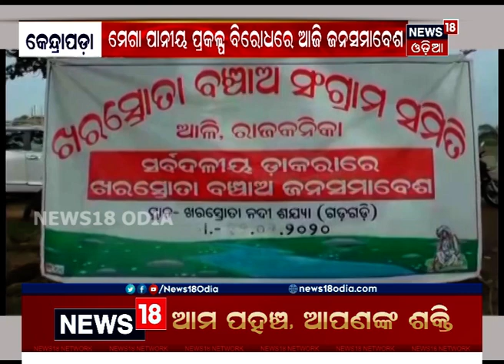ଖରସ୍ରୋତାରେ ହେବାକୁ ଥିବା ମେଗା ପାନୀୟ ପ୍ରକଳ୍ପକୁ ଖରସ୍ରୋତା ବଞ୍ଚାଅ ସମିତିର ବିରୋଧ